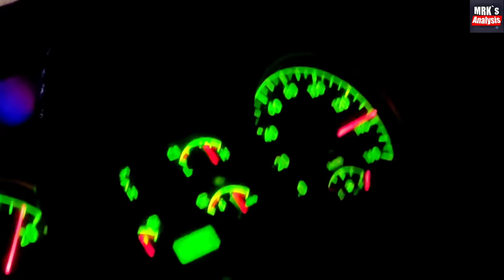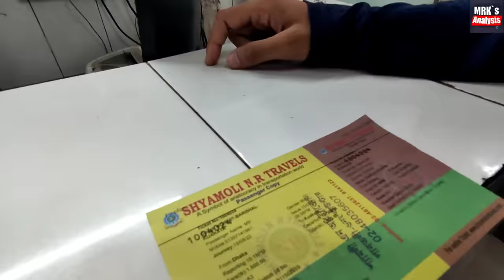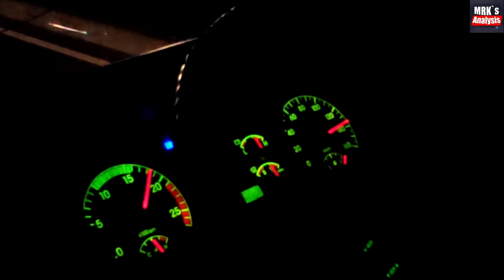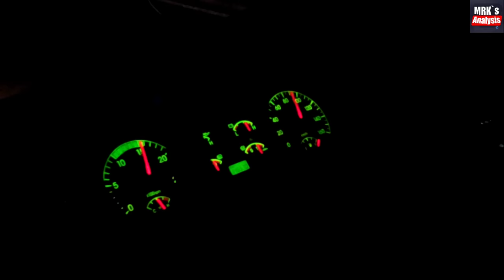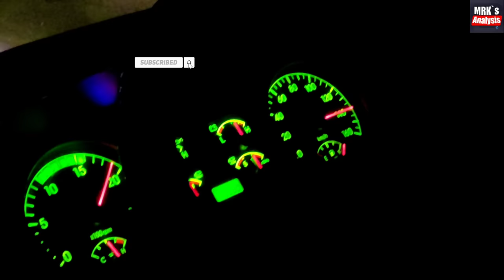১৫০কিমি বেগে 😮😮 কুয়াকাটা ভ্রমণের রোমাঞ্চকর অভিজ্ঞতা।শ্যামলীর সবচেয়ে দামী ও স্পিডি বাসে| SHYAMOLI BUS